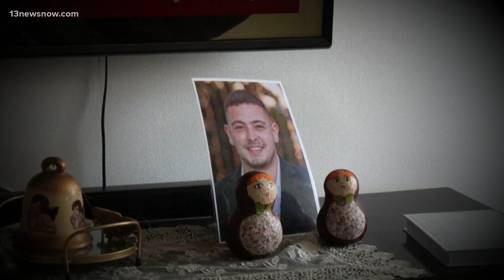Negotiators work to free more hostages ahead of expected Israeli invasion of Gaza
It comes as Israeli officials continue the country's aerial bombardment. ABC's Ines De La Cuetara has the latest from Jerusalem.